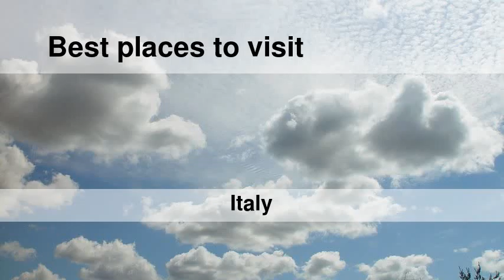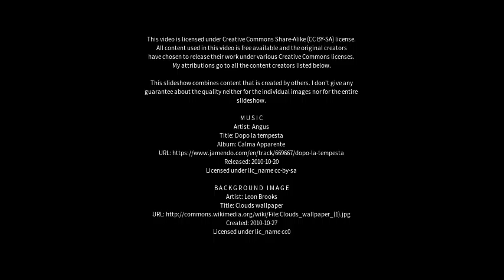Best places to visit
Best places to visit - Zogno (Italy) Best places to visit - Slideshows from all over the world - City trips, nature pictures, etc.